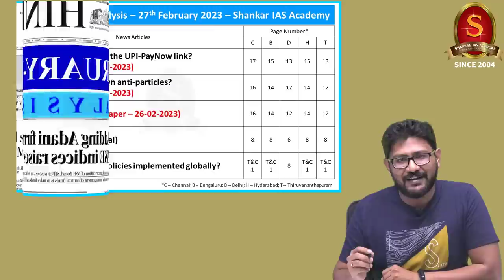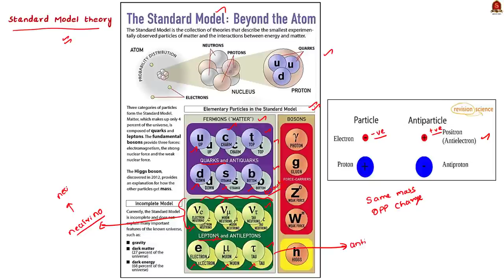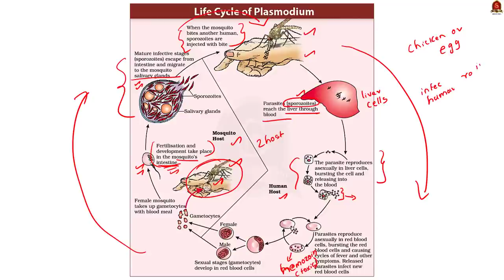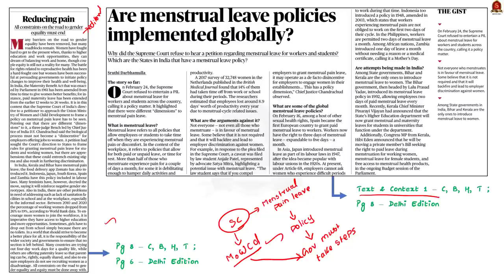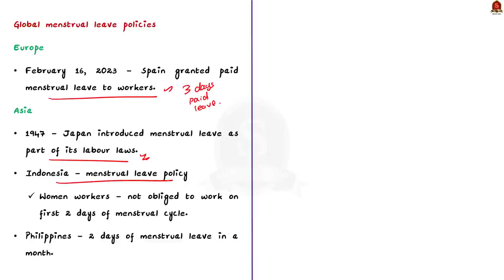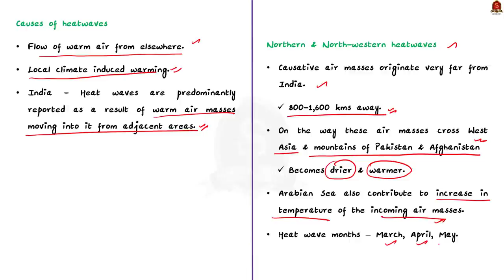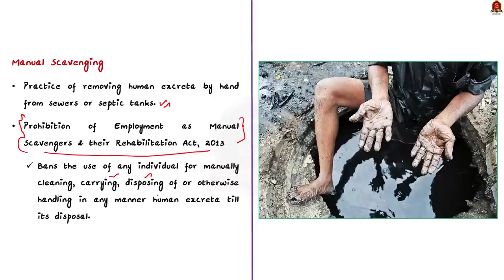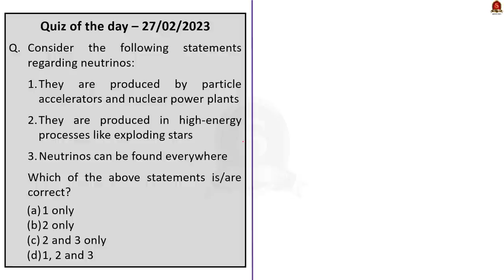The Hindu Daily News Analysis || 27th February 2023 || UPSC Current Affairs || Mains & Prelims '23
Time Stamping
►►Introduction - 00:00
►►List of Topics - 00:52
1. Who will benefit from the UPI-PayNow link? (Sunday Paper – 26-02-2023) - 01:00
2. Are neutrinos their own anti-particles? (Sunday Paper – 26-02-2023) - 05:03
3. Mosquitoes (Sunday Paper – 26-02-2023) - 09:09
4. Reducing pain (Editorial) - 19:33
5. Are menstrual leave policies implemented globally? - 19:33
6. ‘Google LLC didn’t share crucial details to track down Wonder Loan app creators’ - 26:45
7. The sophisticated anatomy of heat waves - 29:35
8. eSanjeevani is a great boon, shows power of digital India: Modi - 33:58
9. SC asks govt. what it has done to end manual scavenging - 36:00
10. Prelims Practice Questions - 39:40
11. Mains Practice Questions - 44:33